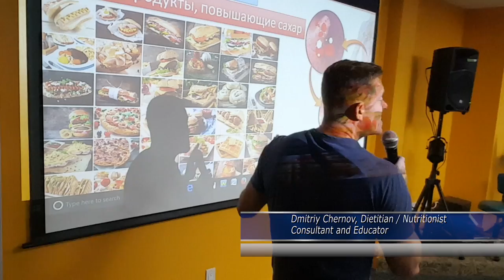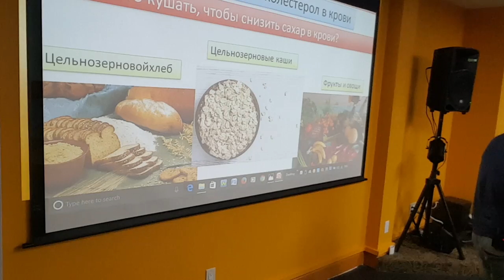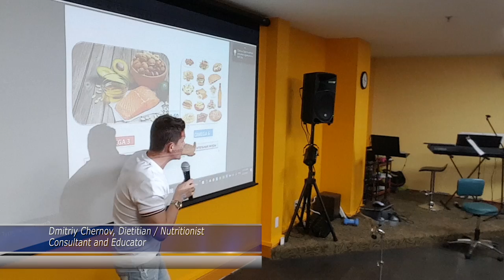Nutrition Lectures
Nutrition workshops. Russian / English.
I talk about recent nutritional trends, explain complex nutrition in simple terms, unravel complicated nutrition secrets, and answer questions.
I present at senior centers around NYC, sports centers, and create nutritional workshops with visual presentations.
This is my Mental approach to POXUDISM, or a scientific approach to a weight loss.
Dmitriy Chernov, Dietitian / Nutritionist
Health and Nutrition Sciences

Pause
-3:23
Additional Visual SettingsEnter Watch And ScrollEnter Fullscreen Unmute